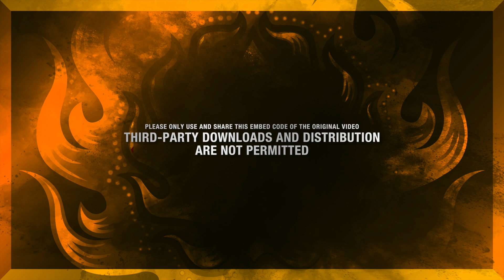14th Genting World Lion Dance Championship Preliminary Day 2 - Thailand B Team - Sit Eak Ee Ven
第十四屆雲頂世界獅王爭霸賽 初賽 2
14th Genting World Lion Dance Championship Preliminary Day 2
● 泰國武術龍獅運動總會B隊
難度 - 2.0 / 總扣 - 0.10 / 總得 - 9.24